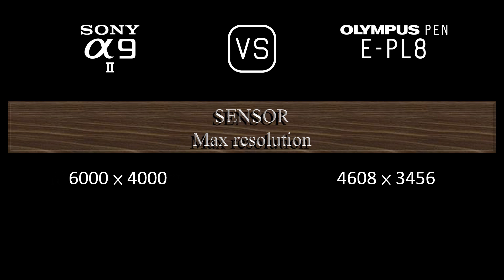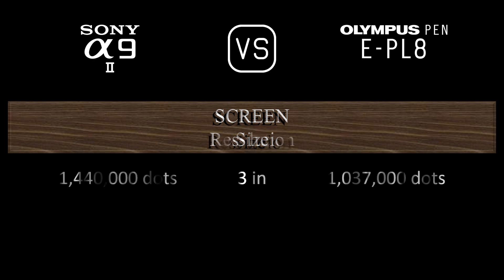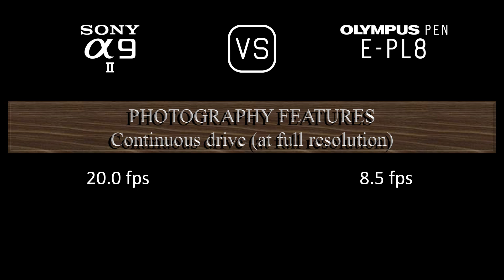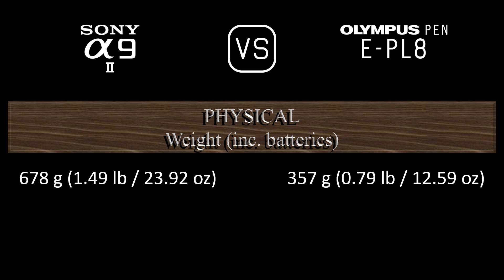Sony A9 II vs. Olympus PEN E-PL8: A Comparison of Specifications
This video overviews the Sony A9 II and the Olympus PEN E-PL8 in a parallel comparison of specifications.

00:24 LAUNCH
00:32 BODY
00:41 SENSOR
01:05 IMAGE
01:21 OPTICS & FOCUS
01:50 SCREEN
02:10 VIEWFINDER
02:26 PHOTOGRAPHY FEATURES
03:27 VIDEOGRAPHY FEATURES
03:43 STORAGE
03:47 CONNECTIVITY
04:16 PHYSICAL
04:36 MISC